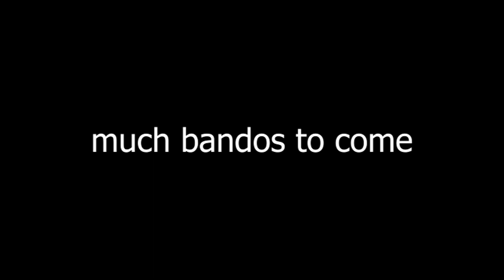HCIM Sprinting Towards the Endgame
I got a lot of upgrades on my OSRS HCIM this past week. 99 defence, Kraken tentacle, Neitiznot Faceguard, and some other nice drops and levels. I even got the best pool in my house. Now the Bandos and Corporeal Beast grind begins! I love runescape! Oh also i did some IRL streaming where i tried some sushi/ngiri for the first time :o